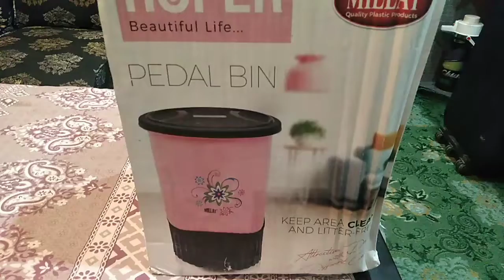Small shopping haul🛍️|ufff yeah barish ka mosam 💦💭|Pareeshay Umer Vlogs💞,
Small shopping haul,
rainy day,
Pareeshay Umer Vlogs,
enjoy some quality time,